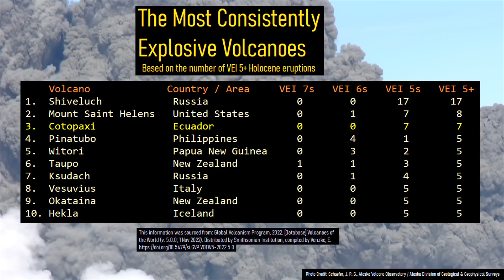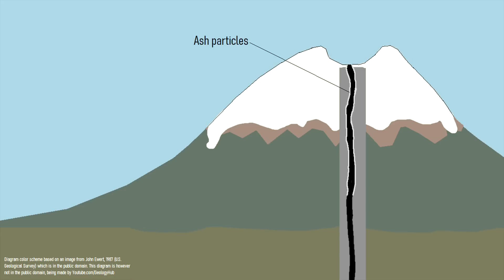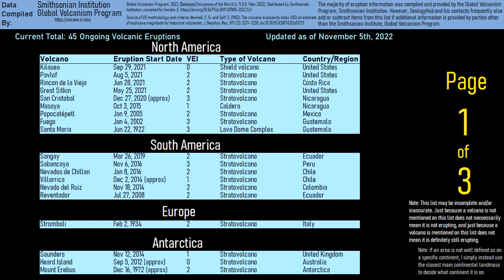This Week in Volcano News; Campi Flegrei Supervolcano Update, Cotopaxi May Erupt Again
In the last week, the Campi Flegrei supervolcano in Italy surpassed a ground uplift threshold reached in 1984 that triggered evacuations in that year. Meanwhile, in Ecuador, the Cotopaxi volcano was confirmed to have produced an eruption in October after the ash that fell was analyzed. And in Indonesia, the Semeru volcano produced a rapid increase in ground uplift and volcanic tremor, although this was short lived. This video will discuss these volcano related news stories, as told and analyzed by a volcanologist.

Sources:
[2] Global Volcanism Program, 2022. [Database] Volcanoes of the World (v. 5.0.0; 1 Nov 2022). Distributed by Smithsonian Institution, compiled by Venzke, E.
[11] INSTITUTO GEOFÍSICOESCUELA POLITÉCNICA NACIONAL
[12] Global Volcanism Program, 2022. Report on Maly Semyachik (Russia). In: Sennert, S K (ed.), Weekly Volcanic Activity Report, 26 October-1 November 2022. Smithsonian Institution and US Geological Survey.
[13] L'Observatoire Volcanologique et Sismologique de Martinique (OVSM)